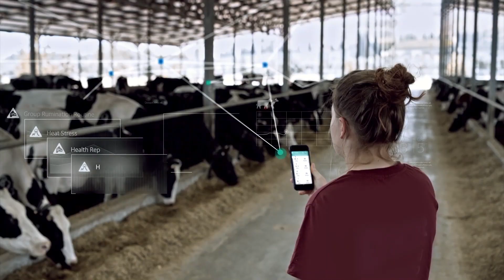Merck Animal Health Corporate Video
Discover our complete range of biologics, pharmaceuticals and other products available in Canada and designed to help support the veterinarians, producers and pet owners who are committed to the care of animals.